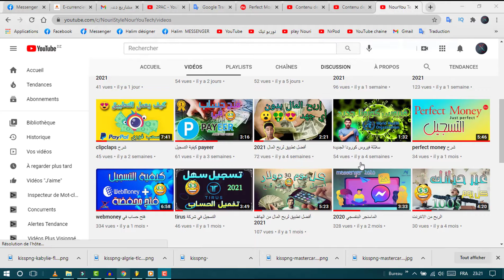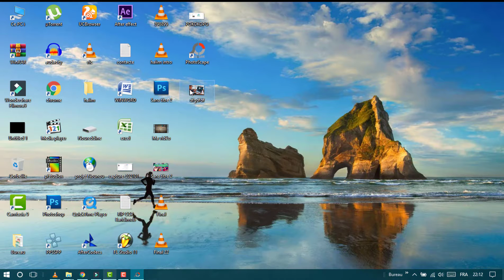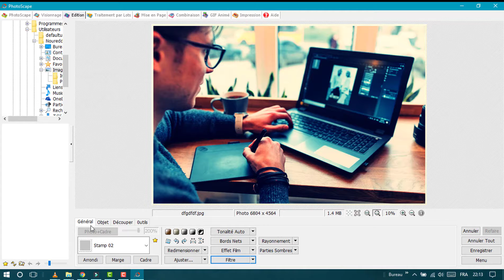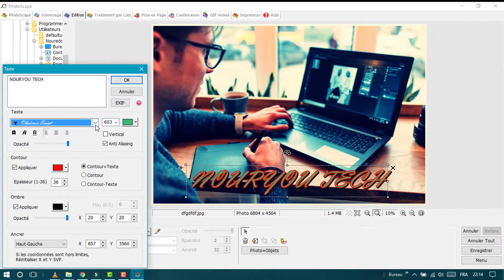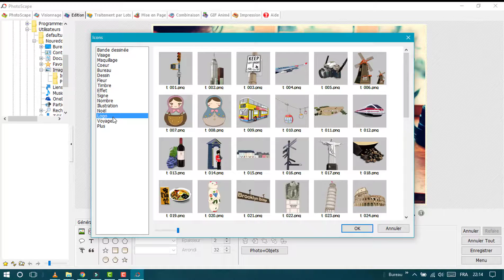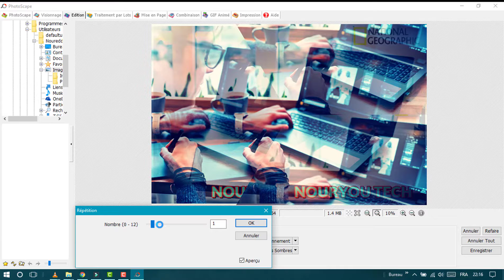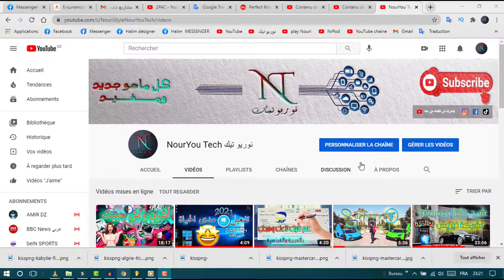أروع برنامج لتعديل الصور بالكمبيوتر، سوف تشكرني كثيرا